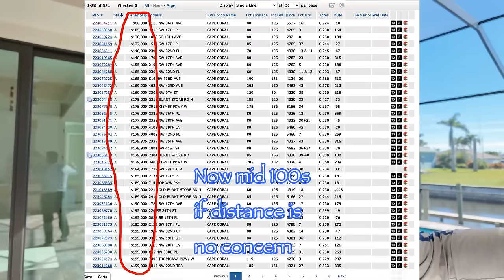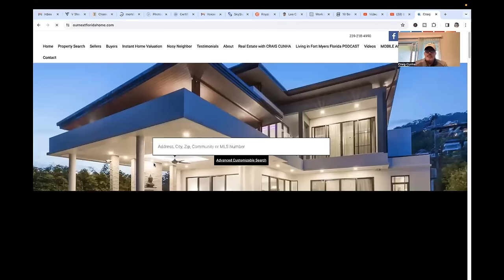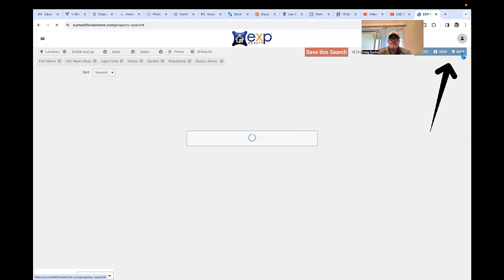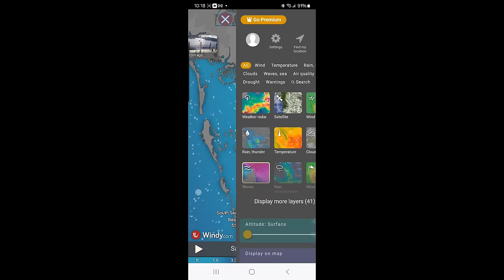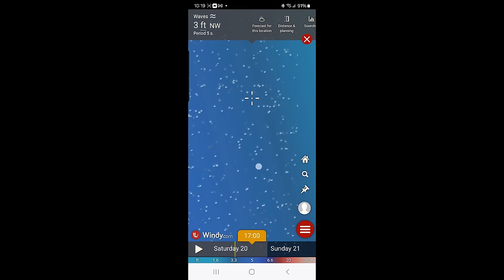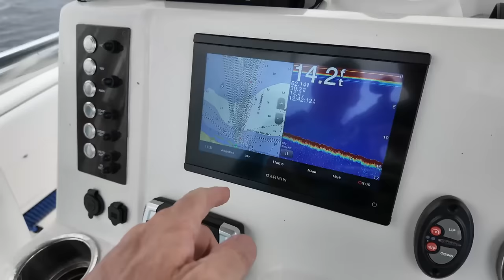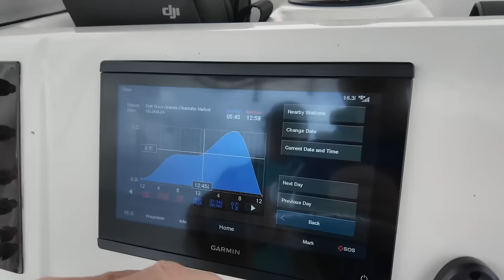Biggest Challenges When Buying A Waterfront Home In Cape Coral Florida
Biggest challenges when buying a waterfront home in Cape Coral Florida is very much about giving you all the information necessary to make an informed decision about the Florida Lifestyle and how you will live it. Waterfront living in Cape Coral Florida is another very unique experience. You will either love it or hate it, like almost everything else in Florida. Cape Coral boating and Cape Coral Gulf Access go hand in hand. It is hard to find one without the other. We will be discussing the many things that you need to be aware of when Living on the water or boating in Cape Coral Florida.

📱Download the "Our Next Florida Home" App for your home search

📲 We have so many people contacting us who are moving here to Fort Myers Florida and we ABSOLUTELY love it! Honestly if you are moving or relocating to Fort Myers Florida or any of our surrounding cities, we can make that transition so much easier on you!!